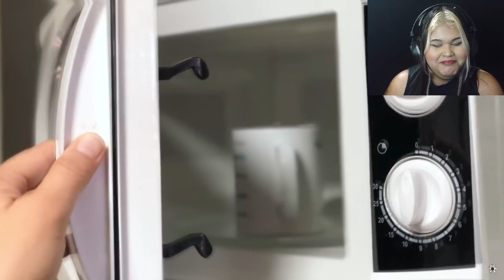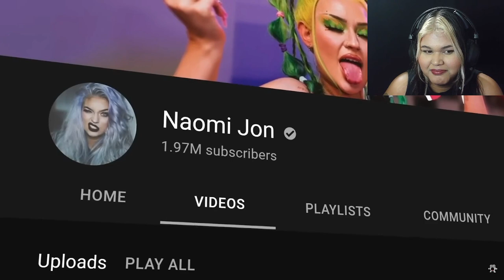TUTORIAS QUE DERAM MUITO ERRADO !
CRÉDITOS: @falaseriofatos
Sejam bem-vindos ao meu canal, onde hoje estou reagindo a tutoriais que deram muito errado !